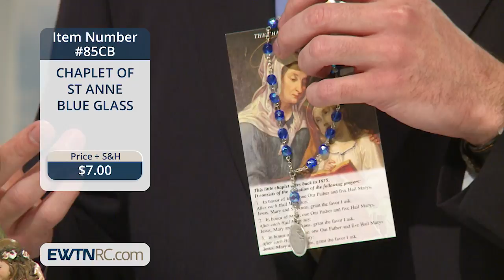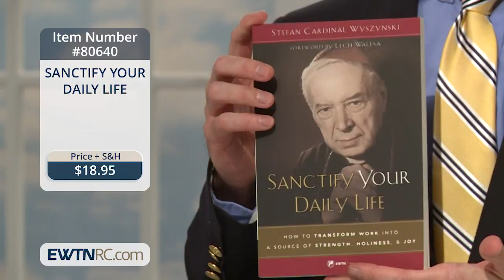EWTN Religious Catalogue - 2018-07-16 - Olive Crystal Rosary Bracelet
Browse and purchase religious items and holy reminders to support EWTN's mission, including: Olive Crystal Rosary Bracelet; Our Lady of Mount Carmel Painted Statue; Byzantine Three Bar Crucifix, and more.